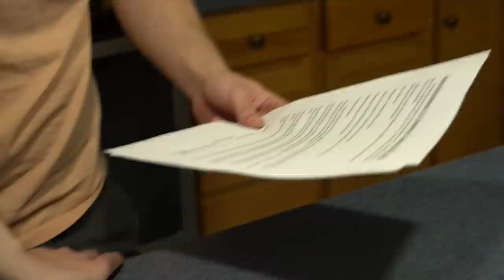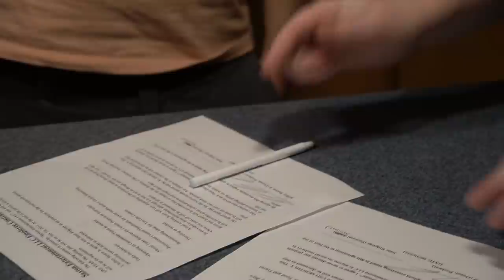I HIRED MCJUGGERNUGGETS *EMOTIONAL*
After Jesse (McJuggerNuggets) showed up to the RiDGID content house to collect rent for Psycho Dad, he left and I called him back to talk about the other day and to also give him the official Saxton Entertainment LLC employee contract...